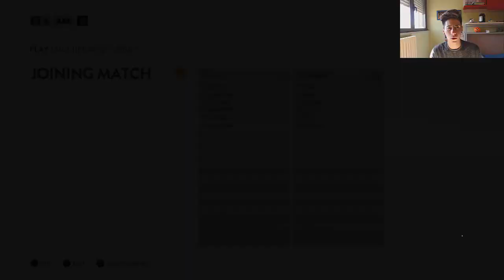STAR WARS BATTLEFRONT - GAMEPLAY ITA - "CHE FIGATA!!!"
Bella ragazzi benvenuti nel mio primo gameplay su Star Wars Battlefront... beh questo gioco è una figata!!! Spero che vi divertiate!!!